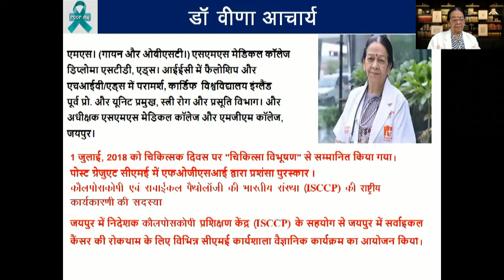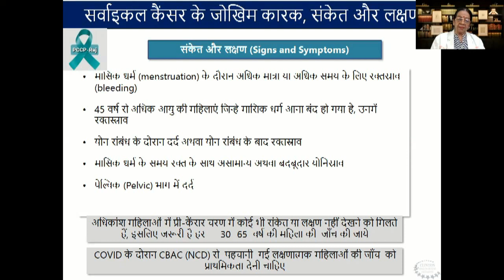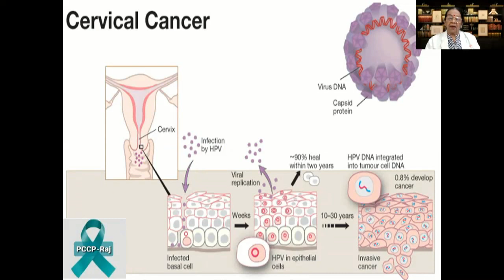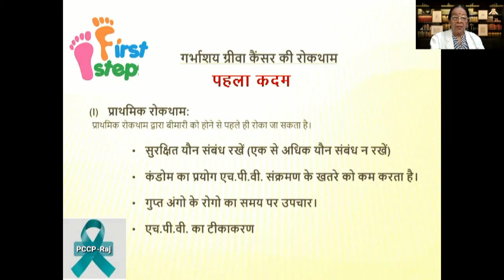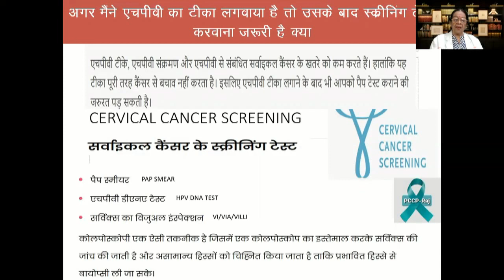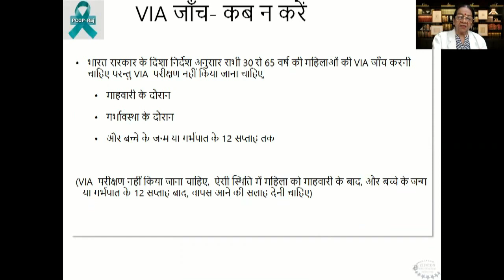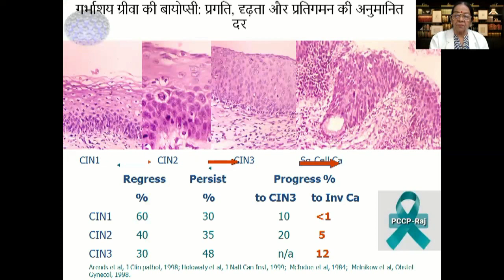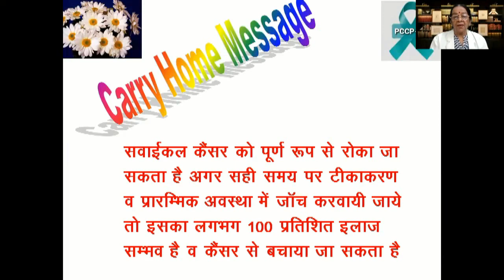Cervical Cancer Prevention Awareness programme in Indian By Dr. Veena Acharya